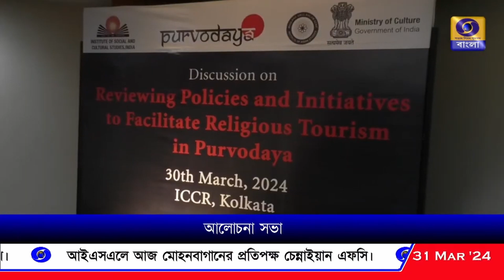পূর্বোদয় প্রকল্পের অধীনে ধর্মীয় ভ্রমণকে অন্তর্ভুক্ত করার বিষয়ে আলোচনা সভা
প্রধানমন্ত্রীর পূর্বোদয় প্রকল্পের অধীনে ধর্মীয় ভ্রমণকে অন্তর্ভুক্ত করার বিষয়ে আইসিসিআর সভাগৃহে আলোচনা সভার আয়োজন।